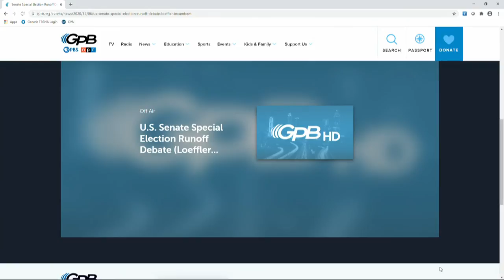Georgia Senate Debate Live: Sen. Kelly Loeffler, Raphael Warnock in Atlanta Press Club debate series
The two are going head-to-head in one of two Senate runoffs in January. Tonight, they take tough questions from moderators and each other

11Alive is Where Atlanta Speaks. We believe that news shouldn’t be a one-way conversation, but a dialogue with you. Join in, share your thoughts and connect with new perspectives.